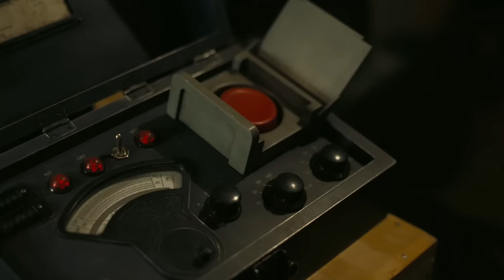Oppenheimer Movie REVIEW | Laxman Kumar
Oppenheimer Movie REVIEW | Laxman Kumar | Christopher Nolan | Cillian Murphy | Robert Downey Jr | Oppenheimer Review